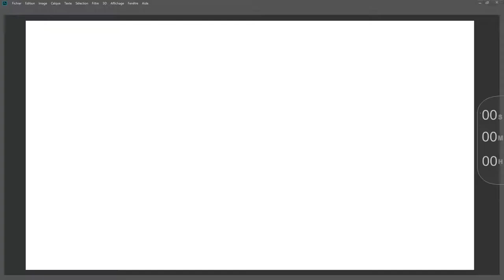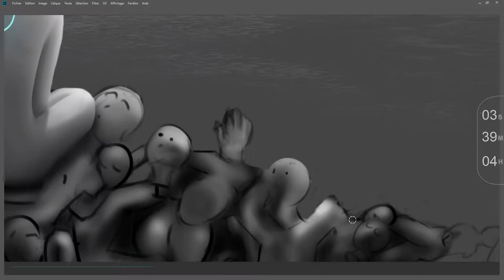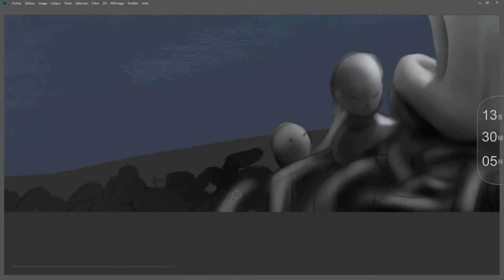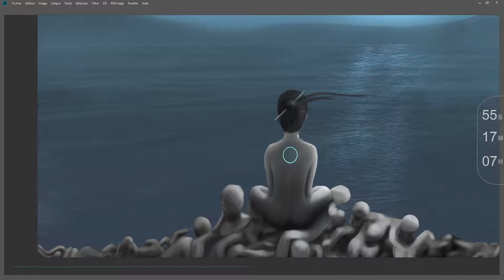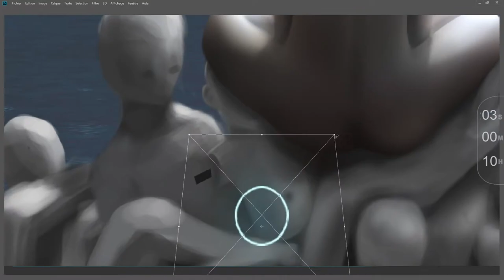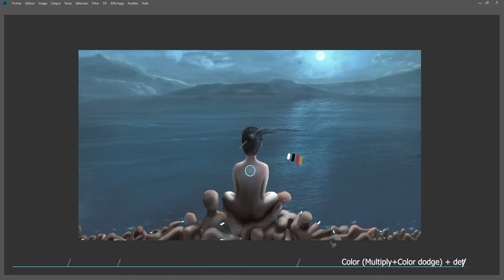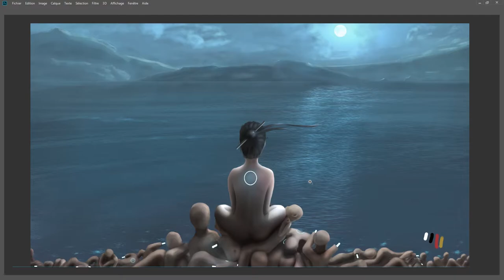Landfill - Digital painting •Progress: 15/100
Inspired by Detroit: become human, Speed painting, timelapse
Progression: 15/100, When I get to 100 drawings, I'll make a timelapse of my progress

● Assembly, drawing etc. :
Image Software: Photoshop CC
Video Editing Software: Premiere Pro
My Graphics tablet: Wacom Intuos small